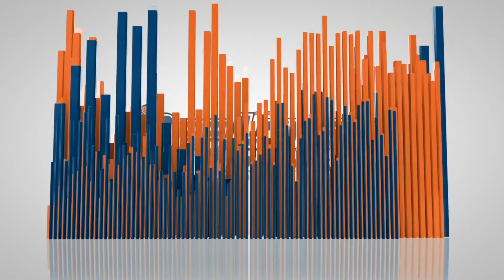Best Labradoodle Dog Training | Marina, CA | Ramsey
Ramsey, a 1.5 year old Labradoodle just completed dog training in Marina. This guy lacked structure, but had some commands down. He didn't really pull on the leash, but he did have a lot of moments where his impulses would get the best of him. Ramsey has children at home so he tends to jump on them and rough house, so we taught him to be more gentle and less impulsive.

1-Week Board and Train
2-Week Board and Train